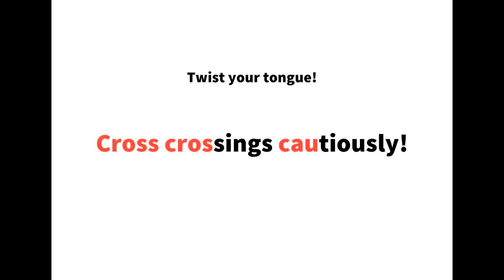英語よみきかせリズミクス Crossing 00